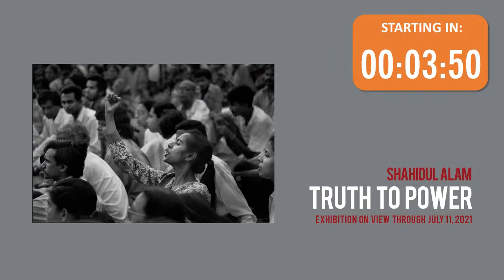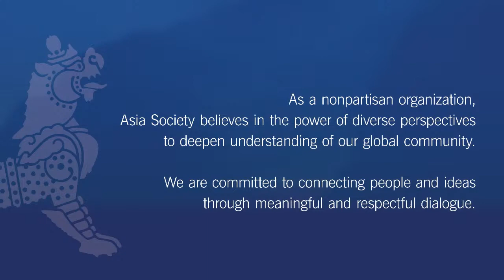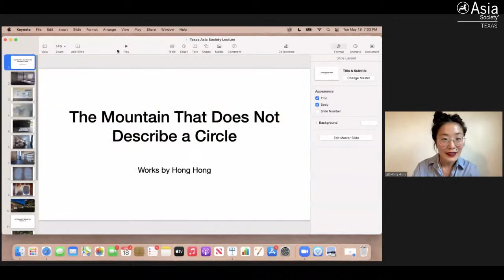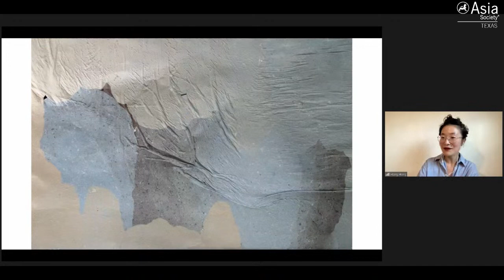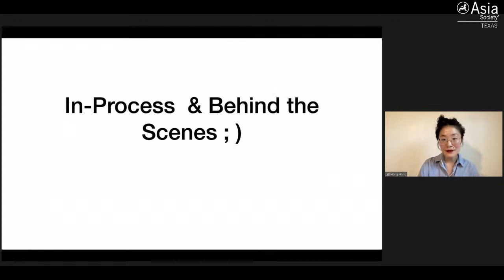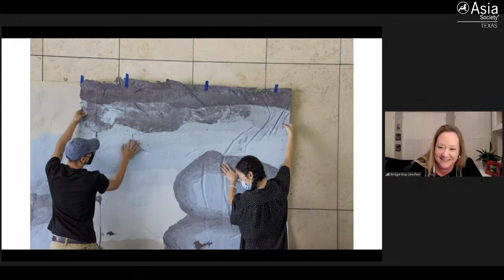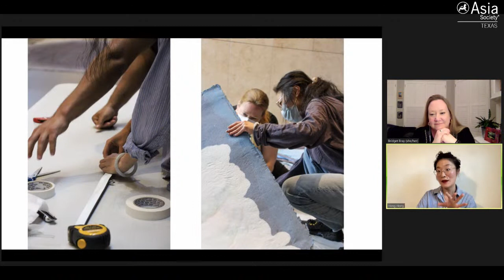Webcast: Artist Talk: Hong Hong – On Material, Time, and Transference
Webcast Begins: 13:33

To celebrate Asia Society Texas' new exhibition The Mountain That Does Not Describe a Circle: Works by Hong Hong, we welcome the featured artist Hong Hong in conversation. The performance of ritual, with its physical demands and cyclical patterns, grounds Hong's  papermaking and opens a channel of communication between present and past, the artist and her ancestors, and the mundane and the divine. In her work and installations, Hong investigates human experiences of time, dimension, and space. She will discuss her installation at Asia Society, where the architecture is both a support and a counterpoint for ideas of scale, visual perception, and experiential connection.

Join the conversation » AsiaSocietyAtHome​

Stay up-to-date with our programming by signing up for our e-newsletter »